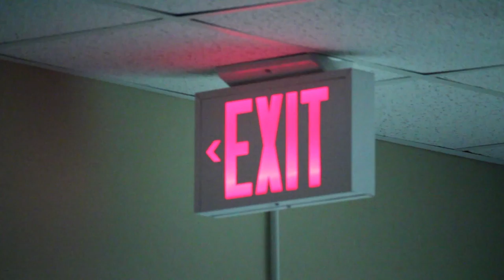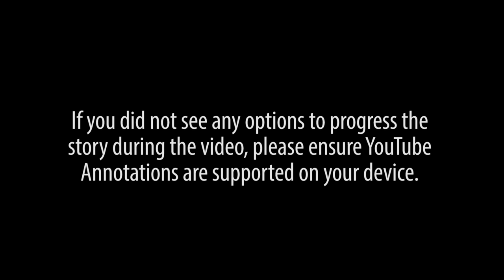DWYL - Choose Your Own Exploitation Simulator - Ella's Story (Pt 3)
An interactive simulation of following the Do What You Love mantra: Ella's Story. Created for MMEDIA 3B03 at McMaster University by: Ella Gair, Daven Bigelow, Jessica Escoto, and James Clark.